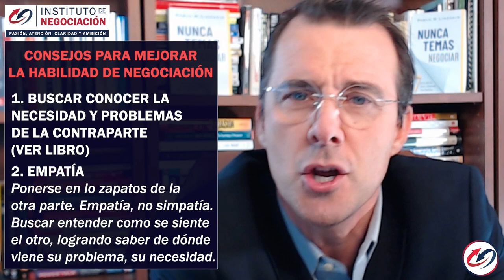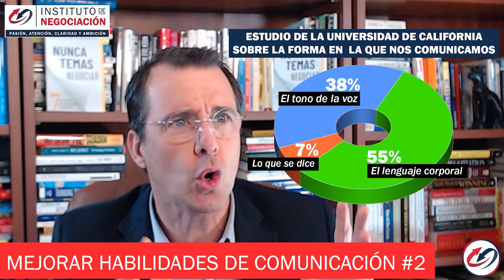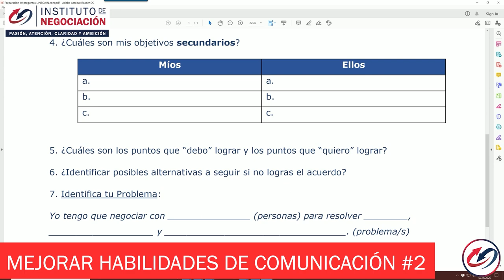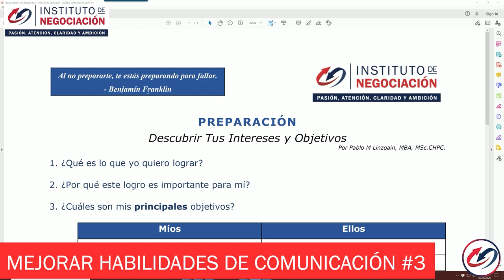Consejos para Convertirte en un Excelente Negociador: Resumen de la Semana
👉🏻 El destacado experto internacional en negociación, Pablo M. Linzoain, muestra Consejo Para Ser un Excelente Negociador: Resumen de la Semana